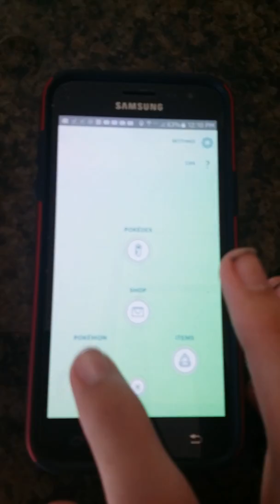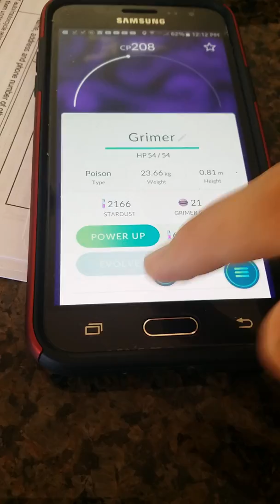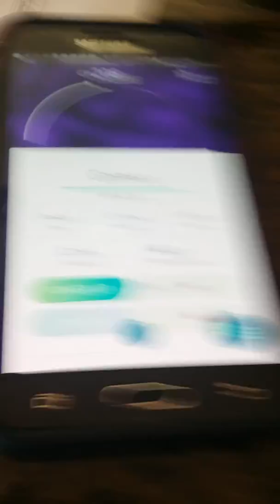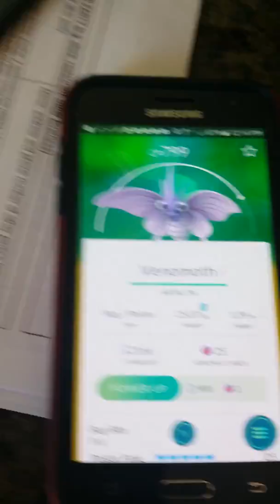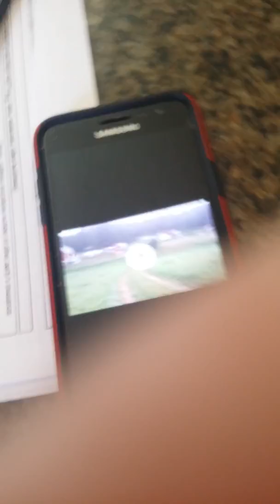Pokémon go squad